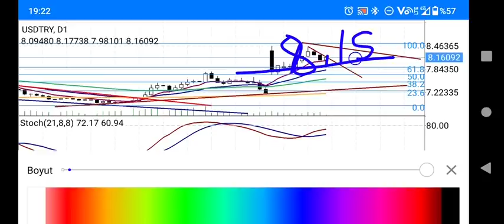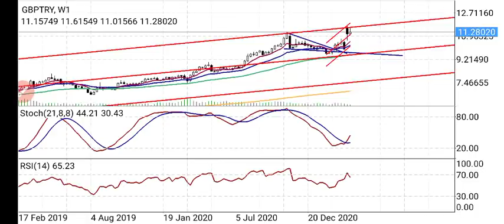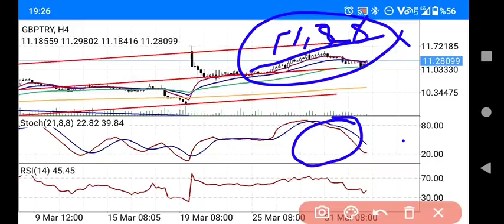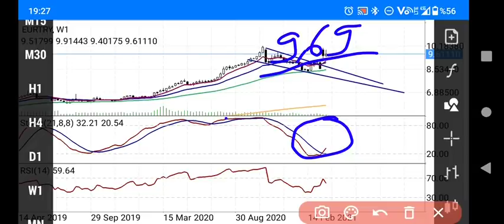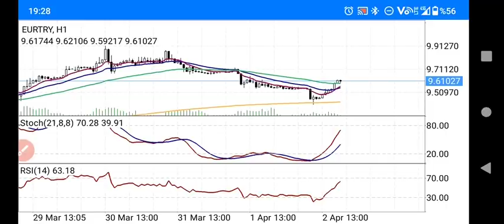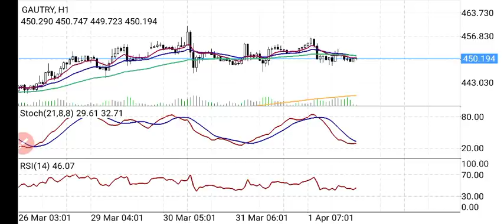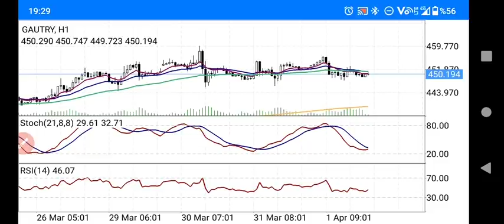DOLAR,GRAM ALTIN,EURO TL,STERLİN TL SON DURUM... (Ekonomi) CANLI / BAŞKAN35 /